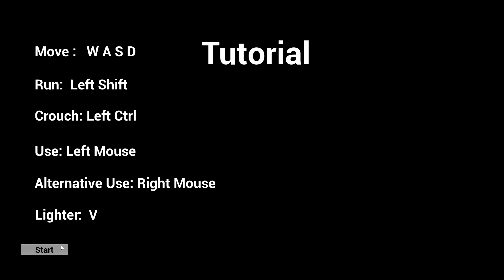Wrong House | Gameplay